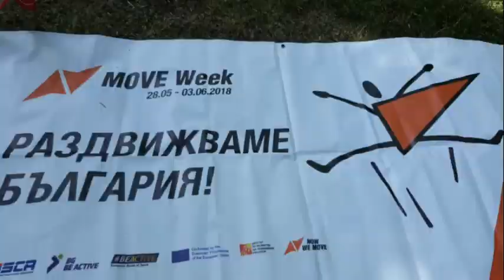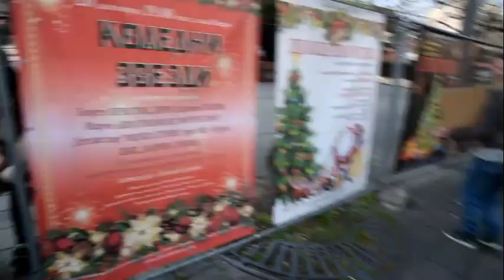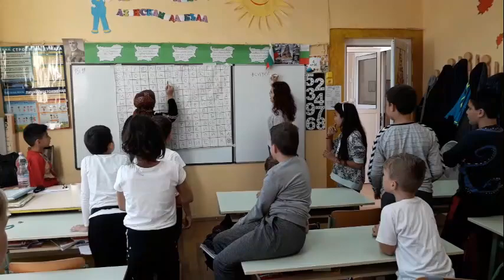Конференция на Бъдещето по програма Еразъм+ "ФОНДАЦИЯ АСТИКА"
Конференцията на Бъдещето се реализира по проект „Spirit of Asticus” № 2017-2-BG01-KA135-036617, на  програма „Еразъм+